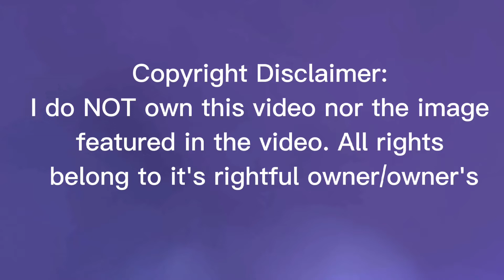Canelo loss because biggest mistake.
BREAKING: Canelo Alvarez loses to Dmitry Bivol as Russian produces masterclass
Bivol has Canelo so Frustrated, Nelo started wrestling.
canelocanelo vs bivol
canelo alvarez vs bivol
canelo alvarez vs dmitry bivol
canelo vs bivol odds
canelo vs bivol
canelo vs bivol reddit
bivol vs canelo
bivol vs canelo reddit
dmitry bivol vs canelo alvarez
golovkin vs canelo 1
golovkin vs canelo 3
golovkin vs canelo 2
boxing canelo vs ggg
j balvin y canelo
canelo vs bivol prediction
canelo vs bivol tickets
canelo alvarez vs beterbiev